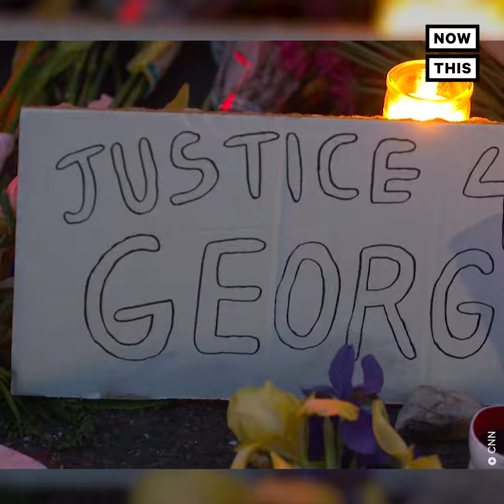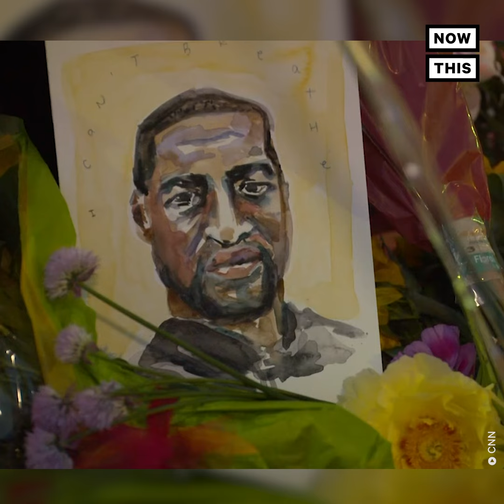Musician Brings Piano to George Floyd Memorial | NowThis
In US news and current events today, A traveling pianist from Germany brought a piano to a makeshift memorial for George Floyd to help mourners heal with music.

The police killing of George Floyd has been a traumatic moment for the entire world, and as the George Floyd memorial service was underway in Minneapolis, Minnesota, a man brought a piano to uplift spirits and help begin the healing process. The George Floyd protests and Black Lives Matter protests that have emerged around the world are born out of police brutality, police racism, and police violence, but the change they are ushering in has been nothing but positive. As the BLM movement continues to grow, it can move beyond the all too familiar pangs of Black grief and Black trauma and become something beautiful and positive. Scenes like this George Floyd funeral are reminders that from tragedy, great change can come.